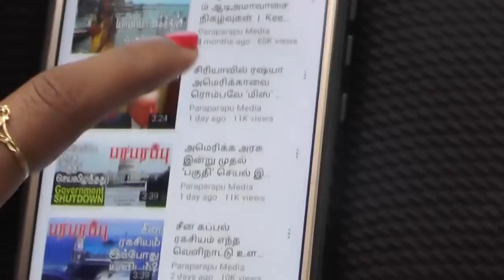இலங்கை ஆய்வு: சீனாவை எப்படி சமாளிப்பார் ரணில் | Sri Lanka Current Situation in Tamil YouTube Channel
Sri Lanka is currently in a very challenging period and has been embroiled in foreign policy or diplomatic issues with each of the previous governments. Although the most talked about issue in Sri Lanka is the Chinese shipping issue, every government has fumbled at every opportunity. Speaking in Parliament recently, the former President pointed out one thing. It means that the foreign relations which it has strengthened in the last 3 years have declined massively.